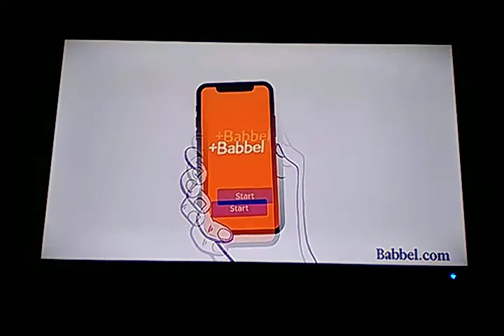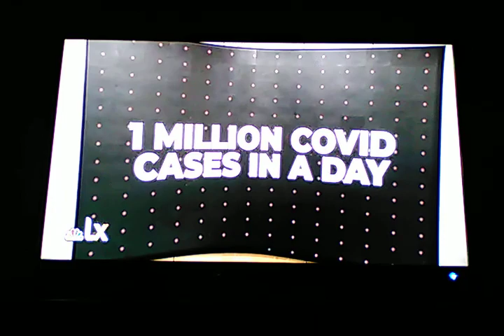NBCLX News Open (January 4, 2022 at 10:01 AM MST)